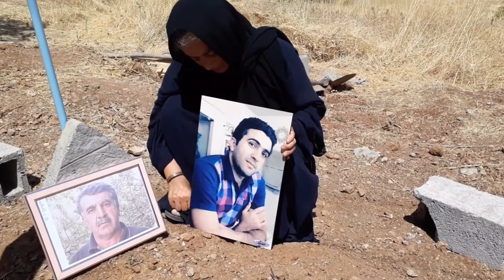پیام دایە آمنه مادر زانیار مرادی و همسر فعال حقوق بشری ترور شده خطاب به مردم جهان و نهادهای حقوق بشر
پیام دایە آمنه مادر زانیار مرادی و همسر فعال حقوق بشری ترور شده خطاب به مردم جهان و نهادهای حقوق بشری

اقبال مرادی
زانیار مرادی

مزوپوتاميا کوردستان نیوز
MKN#
برای دسترسی به اخبار کردستان ،ایران و جهان با ما همراه باشید
برای دریافت خبرها روی لینک زیر کلیک نمایید